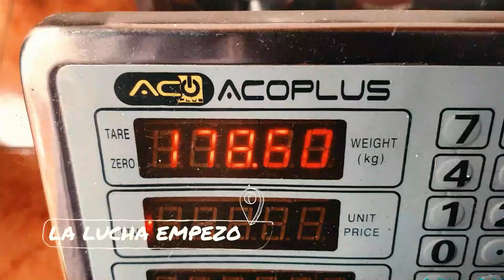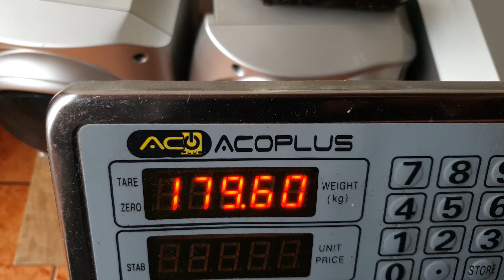Segundo Video de la Temporada - Shorts o Videos? ¿Pesaje?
Desde el 2020 empecé dieta y ayuno intermitente peso inicial 220 kilos
al día de hoy he perdido mucho peso porque el plan es irme a conocer el mundo!!
es un plan sencillo pero ocupo de su ayuda!  ya tengo La Michu (mi Van) pero me falta acondicionarla para vivir!!!

Si alguien tiene ideas o artilugios para la MICHU bienvenidos sean

Si alguien quiere donar algo se les agradecería.